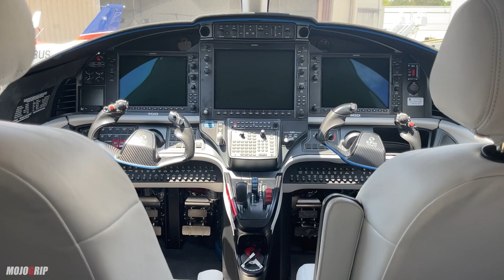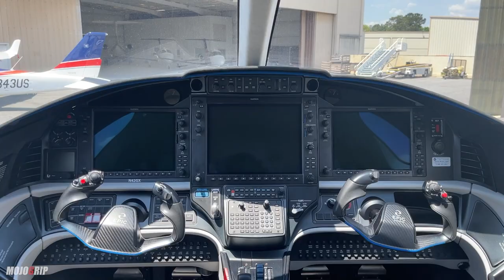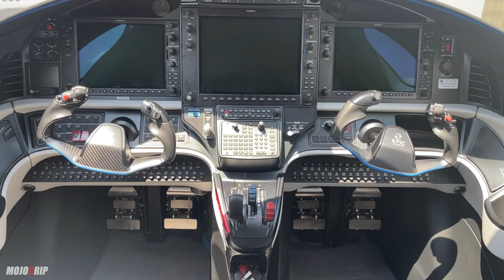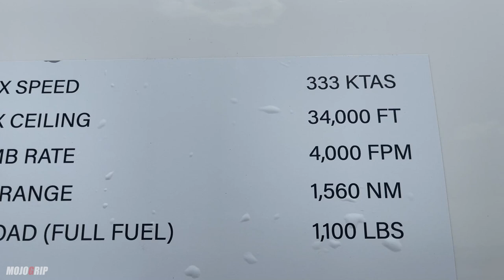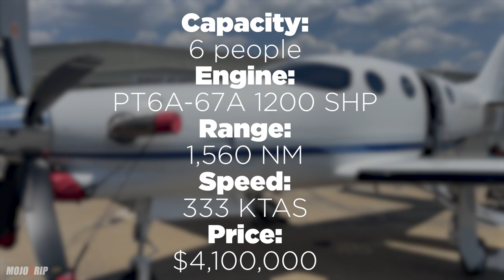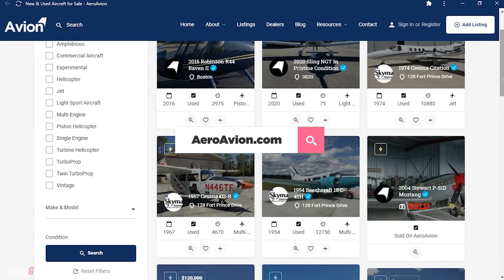E1000 Epic Is Now The Fastest Single Engine Aircraft In The Civilian World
A decade later, we have the EPIC E1000 Gx fully certified turboprop aircraft. A remarkable all carbon fiber design that delivers  jet-like speeds, range, and payload.

Epic E1000 is a 4 passenger turboprop airplane with 2 crew members. Because this plane needs only one pilot to fly it, you can practically cary up to 5 passengers. Cabin is plenty roomy with ample leg room in the back. Compared to the smaller TBM 940 and Piper M600, the E1000 stands out in cabin space, payload and speed performance.
The only other aircraft I can compare this aircraft to is the Pilatus PC-12. When it comes to practicality and pricing, I'm still not sure anything comes close to the PC-12 in cost to value ratio. The Epic E1000 is certainly close. For a whopping $4.1 million dollars you can get your hands on a brand new Epic aircraft.

EPIC E1000 PERFORMANCE
Capacity: 6 people
Engine: PT6A-67A 1200 SHP
Range: 1560 NM (1794 miles)
Speed: 333 KTS (382 mph)
Price: $4.1M